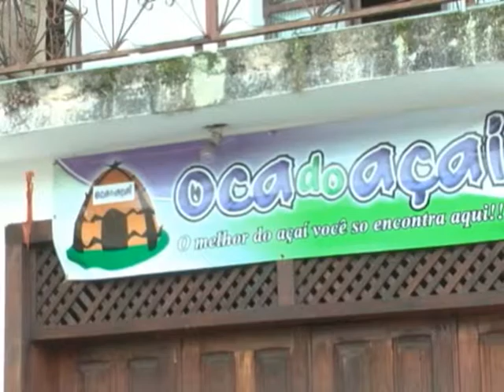Benefícios do Açaí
Se você já gostava de tomar açaí agora vai ter mais um motivo. saiba qual é ele na reportagem.